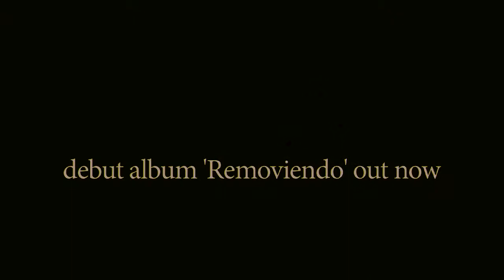Un Poquito de Todo - Erdwin Garcia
'Un Poquito de Todo' (A Little Bit of Everything) by Cuban singer/songwriter Erdwin Garcia. This was recorded in the beautiful old city of Trinidad de Cuba using equipment that had to be brought all the way from Ireland... Erdwin's album 'Removiendo' is available now on iTunes and other online stores where you can download the full version of these songs...
'Un Poquito de Todo' por el cantante / compositor cubano Erdwin García. Este fue grabado en la hermosa y antigua ciudad de Trinidad de Cuba utilizando un equipo que tuvo que ser llevado todo el camino desde Irlanda ... álbum de Erdwin 'Removiendo' ya está disponible en iTunes y otras tiendas de descarga donde se puede descargar la versión completa de estos canciones.
Echa un vistazo a para más información, letras, fotos y mas música!